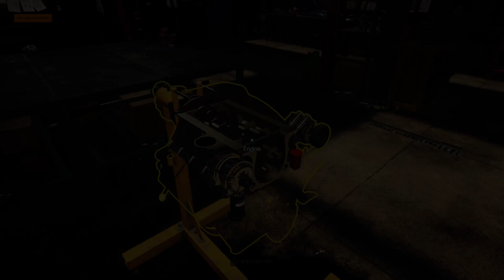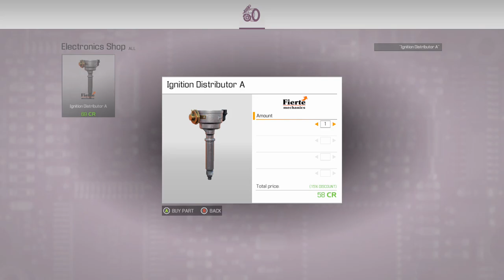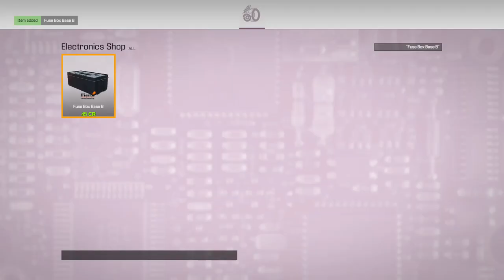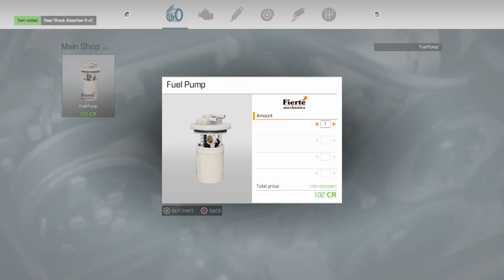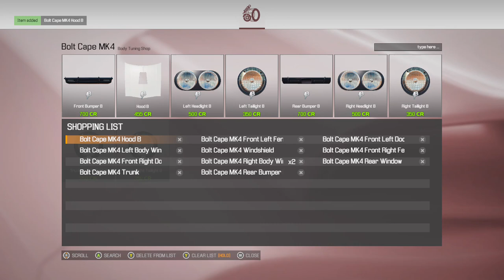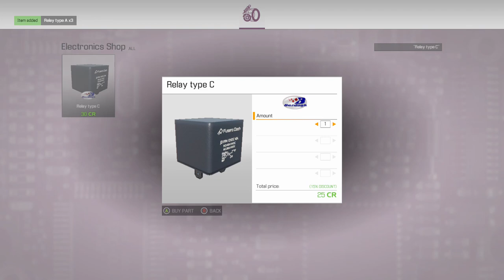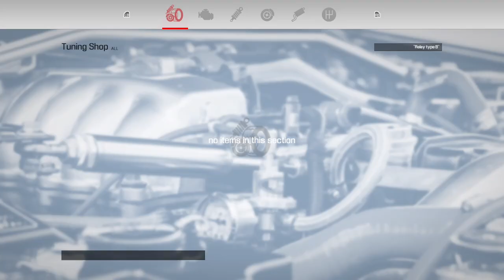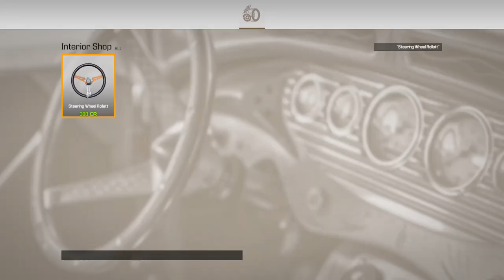Car sim 21